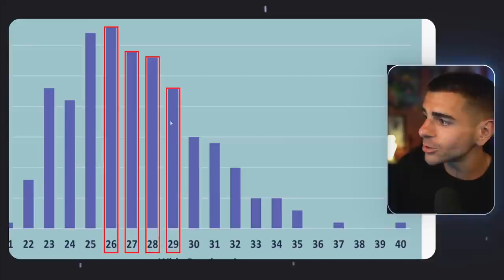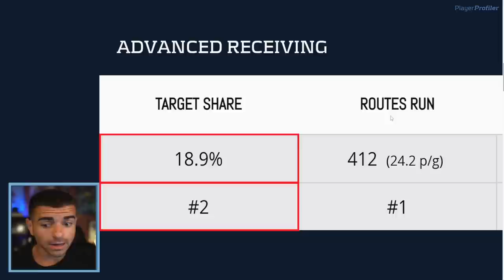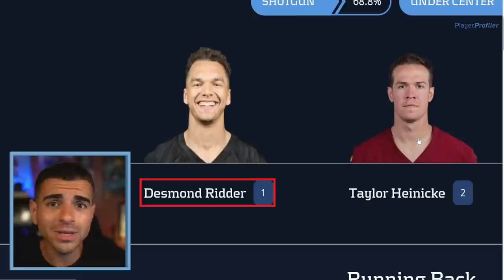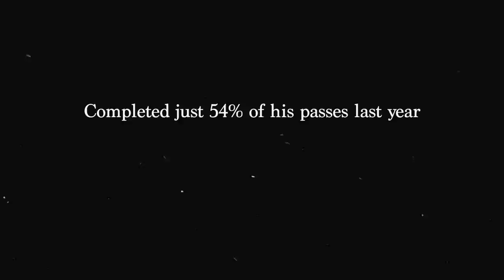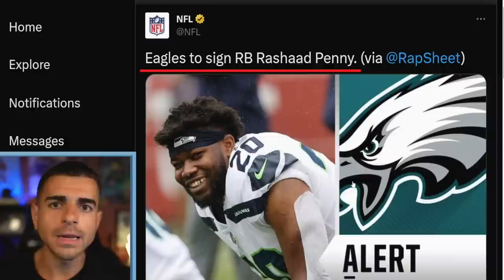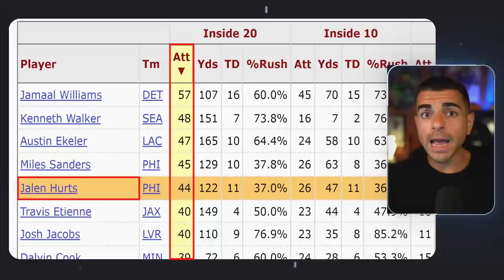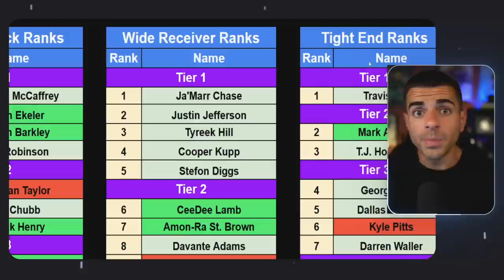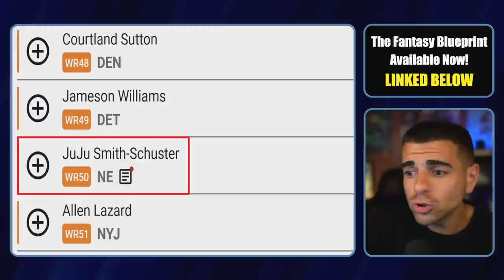7 Players to Let Your DUMB Friends Draft in 2023 Fantasy Football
7 Players You Must Let Your DUMB Leaguemates Draft in 2023 Fantasy Football